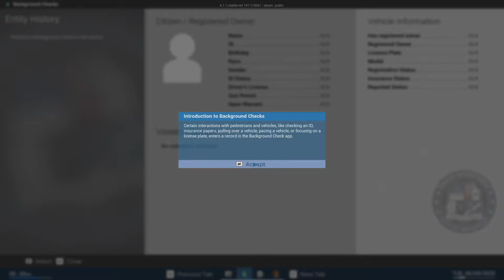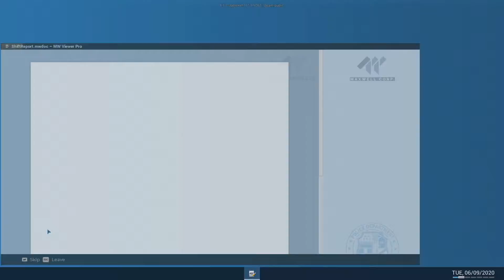GAMING MADHOUSE | FIREFIGHTING SIMULATOR the Squad vs POLICE SIMULATOR Patrol Officers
But either way, thanks for the view and stopping by.

So competing two different simulators of two different types of Emergency Services etc. Going from FireFighting Simulator The Squad into Police Simulator Patrol Officers. All clips taken from my little twitch stream. And basically record buffered the best parts and detail bits.